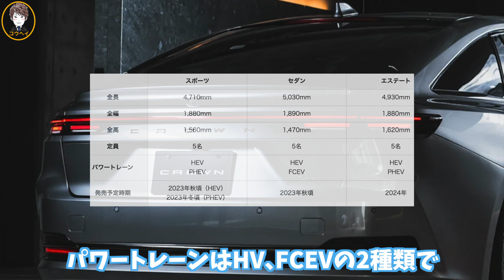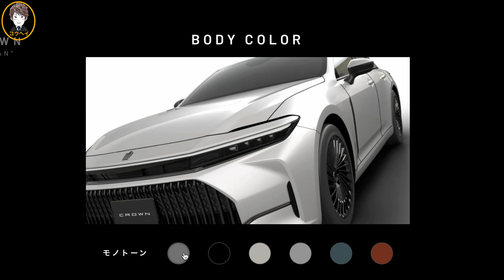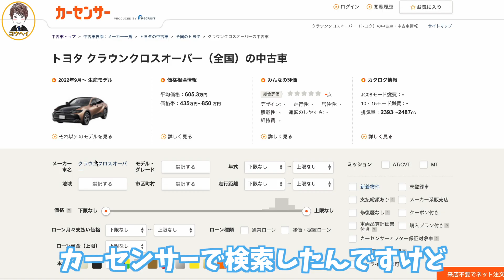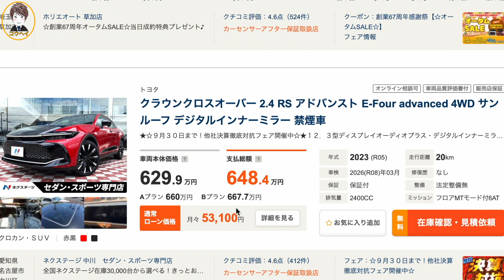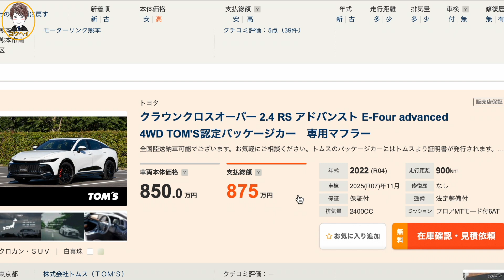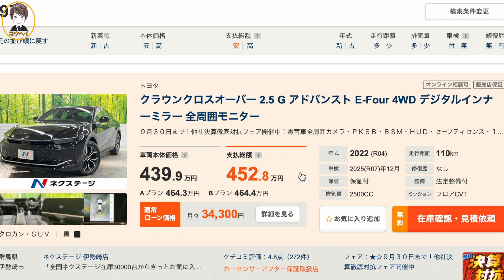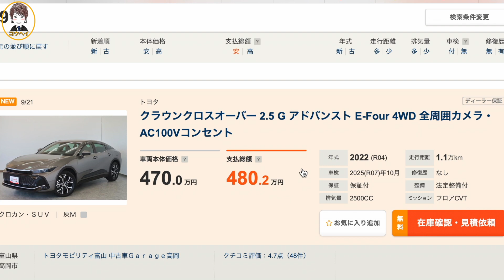【クラウンセダンの内装】2023年秋頃発売予定の新型クラウンセダン！ブラウンのインテリアカラーが渋くてカッコ良い！これは売れるだろう。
過去動画はこちらです↓
▼ついに登場！新型センチュリーSUV！価格は2500万円〜！パワートレインは3.5リッターV型6気筒プラグインハイブリッド。

▼トヨタ新型アルファード、ヴェルファイアのテストカー公開！発売日が7月に延期！外装の最新情報を詳しくお伝えします。

▼【超希少な激シブ車】こんなにするの!?日産セドリックブロアムVIPの値段が大変なことになってます。

▼【新型クラウンはこれが本命!】よく見るとこだわりが満載のセダン！今ある情報を全てお伝えします。

▼新型アルファード、ヴェルファイア最新追加情報！発売日は６月２１日に延期！全てお伝えします。

▼【これは厳しいな】２２０系クラウンGエグゼクティブFourの値段が大変なことになっています。

▼【このミニバンは別格だ!】新型レクサスLM500hが日本で発売決定！内外装のデザインがやばすぎる。

▼ワゴンとSUVを融合した新型クラウンエステートの最新情報を詳しくお伝えします。

▼【爆売れの予感!】今わかる新型クラウンスポーツの全ての情報をお伝えします。